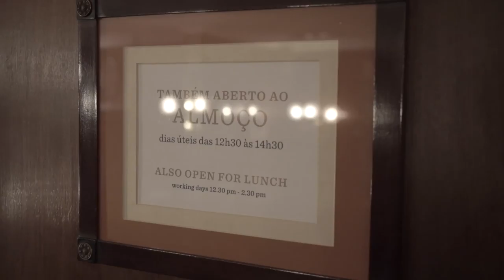Free Stock Footage